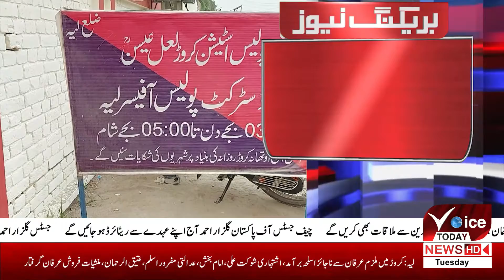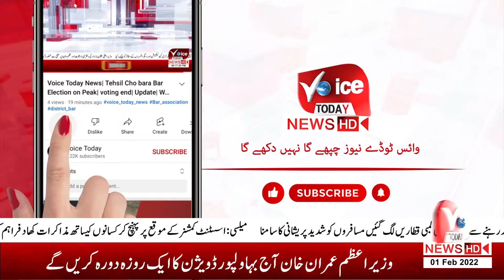VOICE TODAY BREAKING NEWS| LAYYAH MA MANSHIYAT FAROSH GRIFTAR